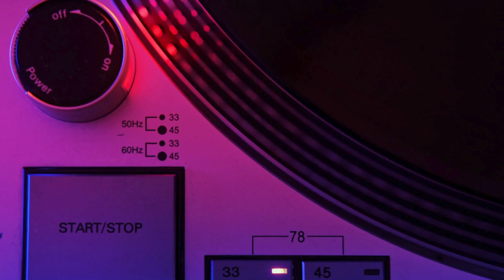Pursue Your Dreams with Faith and Belief | Donna Burgher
Faith and belief are intertwined, forming the foundation upon which you pursue your dreams.

In today’s episode, we'll explore how infusing faith and belief can turn your God-given dreams into reality.

Mark 9:23 states, "Everything is possible for one who believes." (NIV)

Are you ready to believe and put your faith into action to see what God has in store for you? Awesome!

Go grab a notebook, pen, and your favorite beverage, and… Let's Do This!

(You can listen on Apple or any podcast platform you use.)

💜 Please Follow, Share, Rate & Review. :)